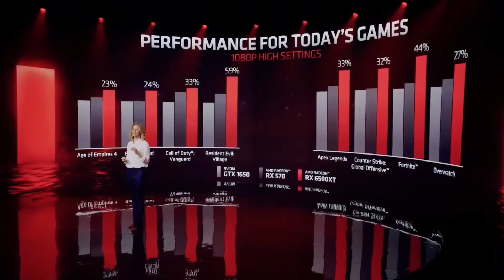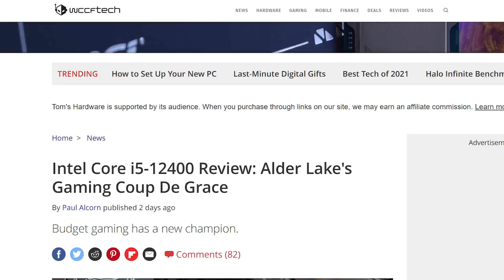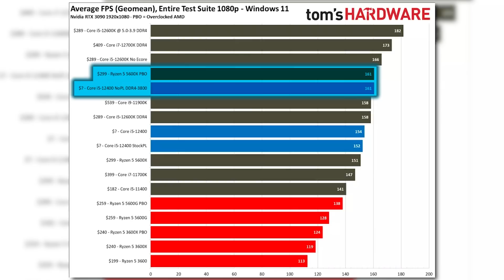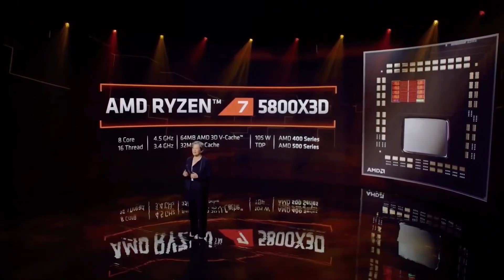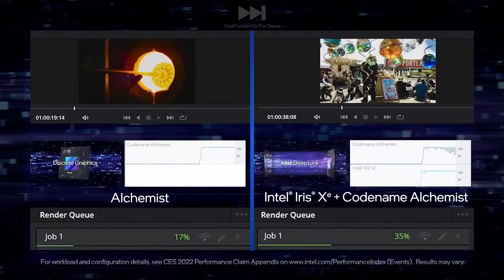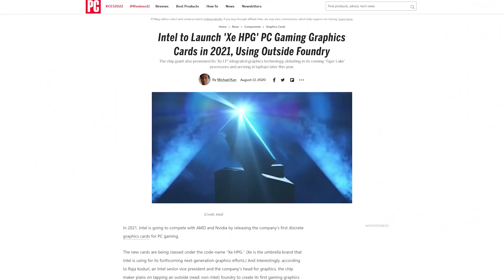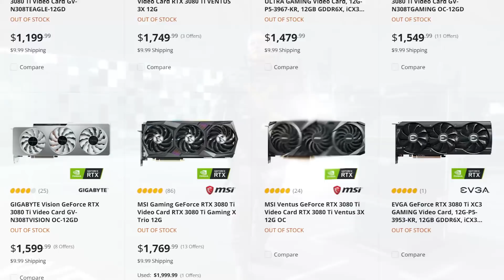Ryzen 3D Is Actually AMAZING!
Intel's ARC GPUs in trouble, Ryzen 7000 gameplay, AMD's 3D CPUs are better than you think, 12400 review and Nvidia announcements!

TIMESTAMPS
0:00 Intro
0:18 Nvidia Announcements
1:35 Intel's 12400 Gets Reviewed
2:56 AMD's 3D Chip & Ryzen 7000 Gameplay
4:25 Intel's ARC GPUs Are In Trouble!